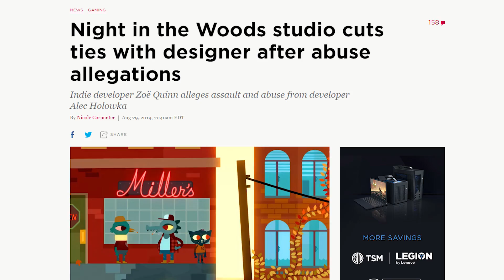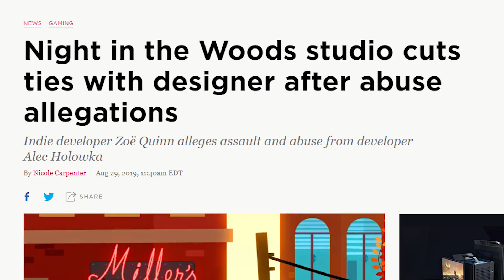Modern Warfare - Microtransactions NEED to be Done RIGHT!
SOCIALS